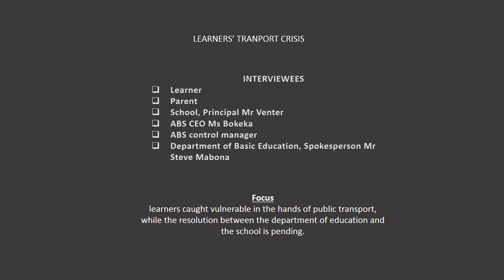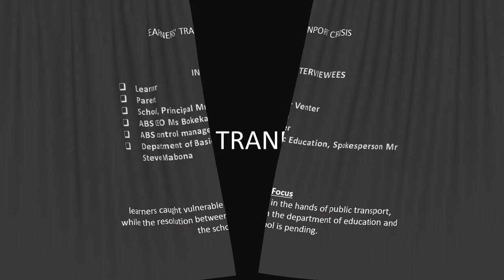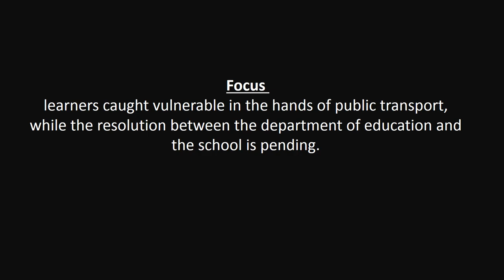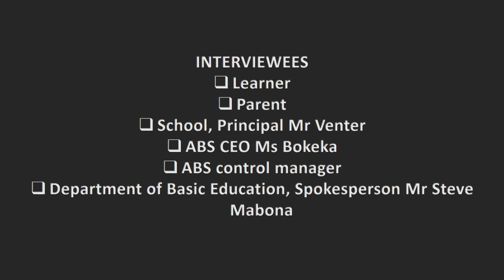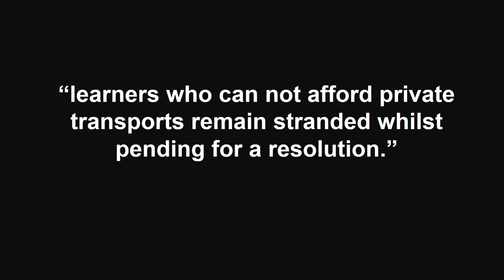Learners Transportation Crisis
Radio Documentary:
For over several years the Atteridgeville Bus Service(ABS) has been the mode of public transport that has been affordable and convenient for school pupils residing in Atteridgeville traveling to and fro Thaba Tshwane. Recently the service that used to accommodate these pupils begun to be ineffective. This has been an ongoing situation during their academic year 2017. It is falling into 2018, as since their school days begun the bus service has been faithful only a handful time this year. Last year this was an ongoing situation even in winter afternoons and exam periods.They can be two statements that can be brought to   argument, there are days that the bus is faithful and secondly the ABS has  no contract with the Department Of Basic Education for scholar transport. learners’ transportation crisis making them vulnerable to malicious acts, eg. hitchhiking strange vehicles to get them to their destination.

~this documentary was compiled and produced by TK Phakula assisted by Kholofelo Phago.